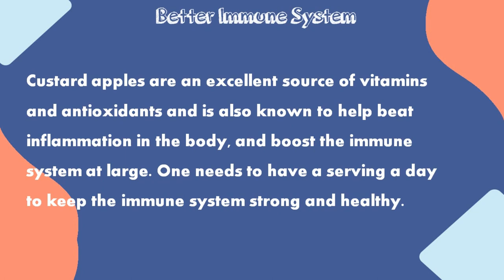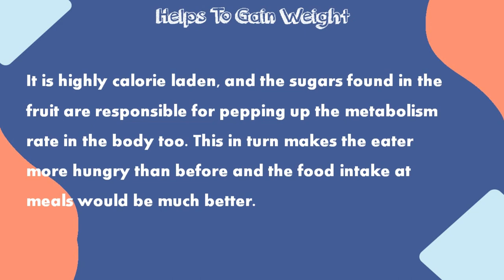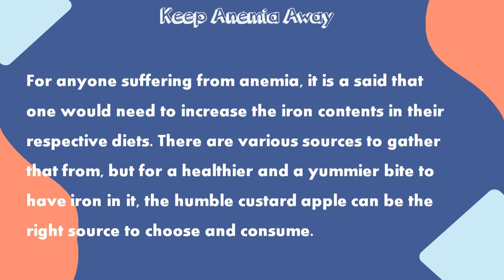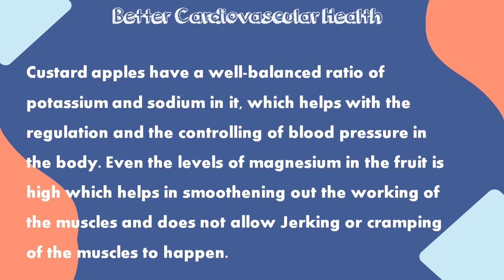Custard Apple Benefits | Health Benefits of Custard Apple By Healthy Arrow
In this video we are going to discuss Top 10 advantages of custard apple and what are those benefits we will have by eating custard apple everyday.